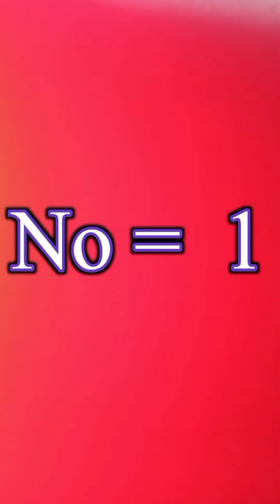TikTok video Big Scorpio prank || Program to warr gaya best funny video || Talha Chand